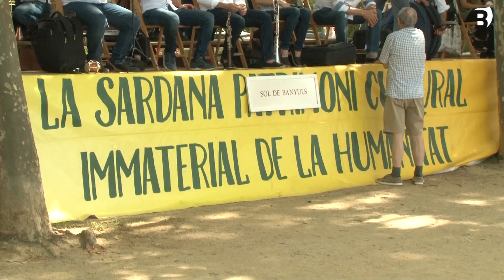Banyoles celebrarà el 71è Aplec de la Sardana, aquest proper dissabte